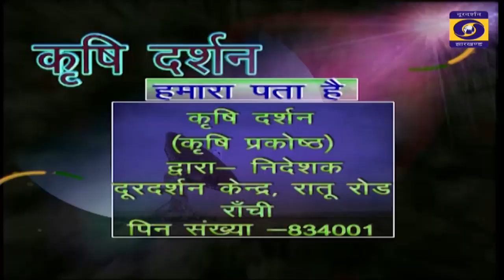KRISHI DARSHAN RANCHI 06th JULY 2022 STORY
श्री विधि से धान की खेती एवं कृषि यंत्र का प्रयोग
बरसात के मौसम में पशुओ में होने वाले परजीवीयों से बचाव... आगे देखिए